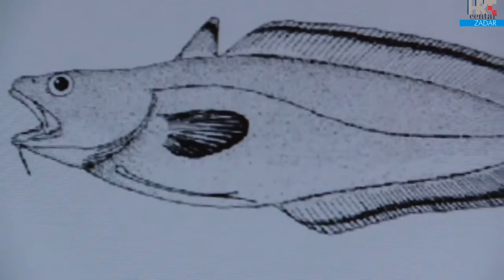Naušnice o dtabinje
Naušnice od tabinje. Vjerovali ili ne od ove slasne ribe može se napraviti i nakit. I to kakav. Pogledajte.